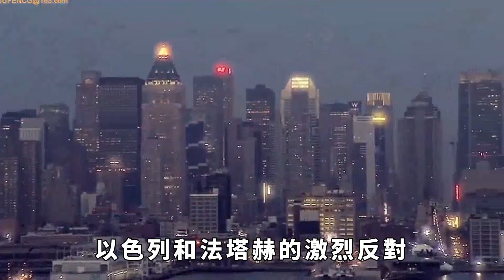哈馬斯接到中國邀請，派人來北京談件大事，巴以局勢要變天？【愛觀歷史】歷史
多家中東媒體報道了一則爆炸性消息，中國同時向法塔赫和哈馬斯遞出了邀請函，請他們來北京會面，得到了雙方的同意。難道巴以局勢要變天？